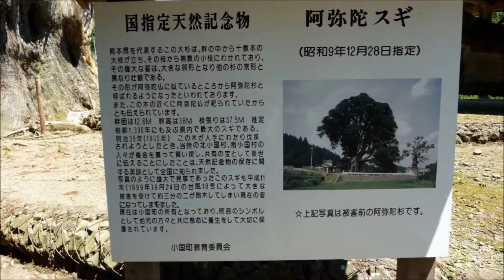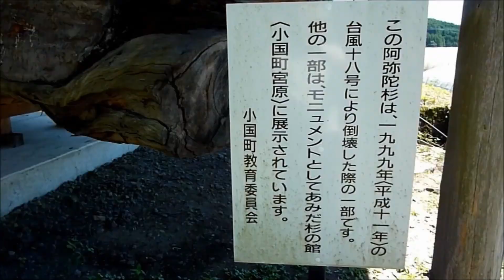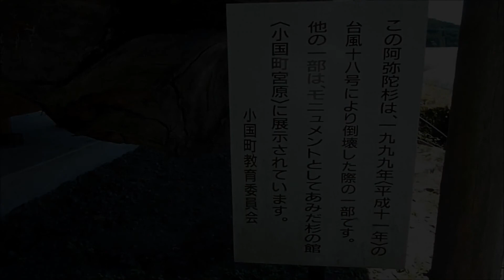小国町阿弥陀スギ台風被害２０１４